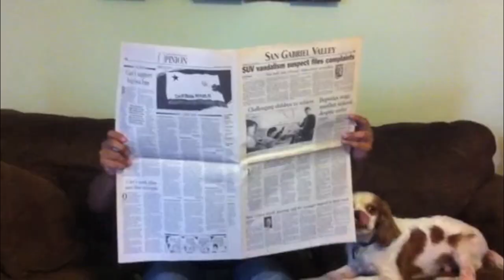Mark Trumbo Home Run Derby Fan Promo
In case you didn't know...MARK TRUMBO IS IN THE HOME RUN DERBY! This video is to support our dude Trumbo in his quest to take home (no pun intended) the 2012 State Farm Home Run Derby crown.

HUGE THANKS to all the Angels fans that submitted videos. It was hard to comb through and edit and hope you all enjoyed it. Cheer on Mark this Monday during the Derby!